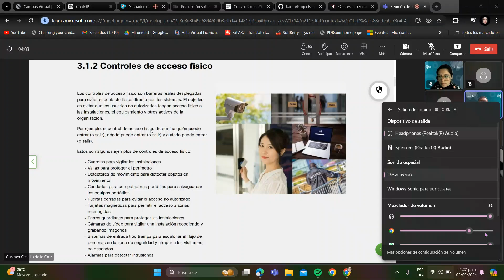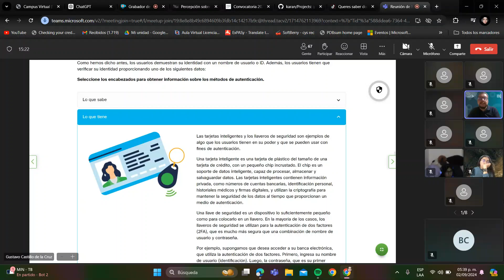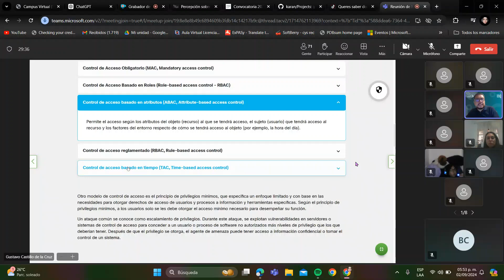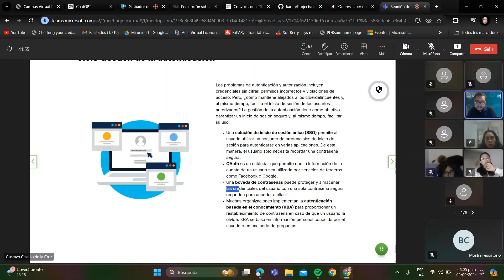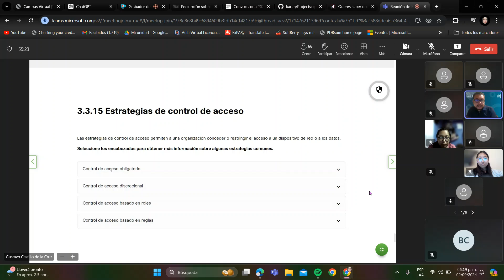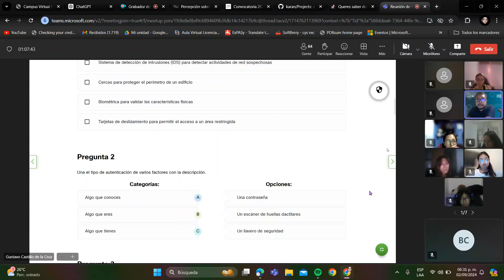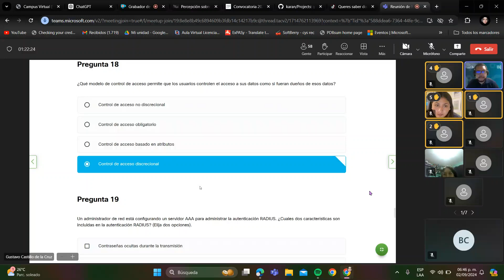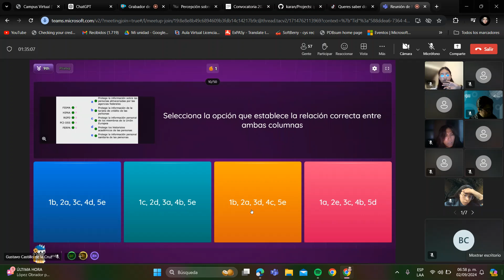Mujer digital Clase 33